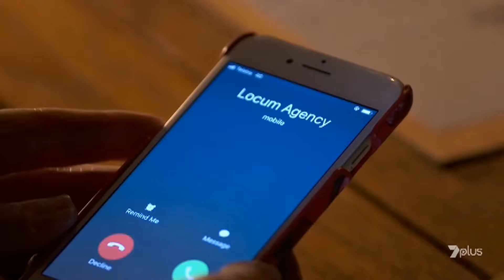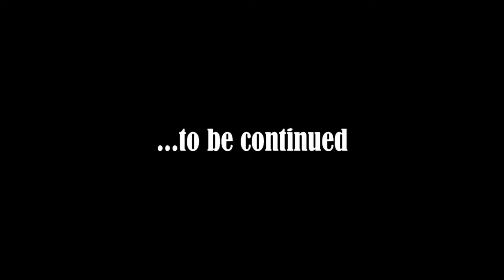Alex & Willow | Part 12 | Heavy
Let´s buckle up for some tough Willex content ... This is Part 12 of their Story so far.

Series: Home and Away
Song: Heavy - Delta Goodrem

A very lovely "Thank You" to the lovely translators of the subtitles:
Español: Tracy
Português: Ines [@CenasdaChibi]
Français: Marie